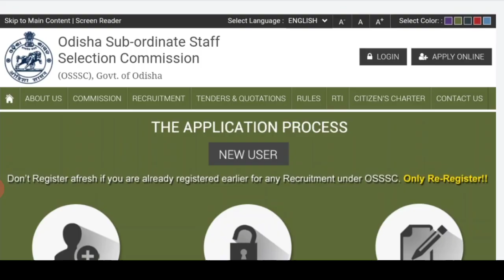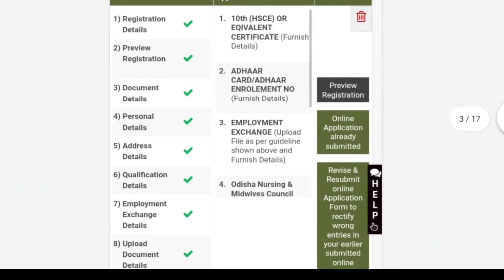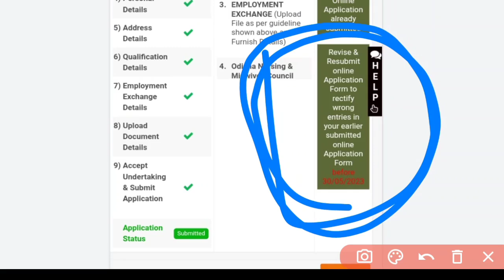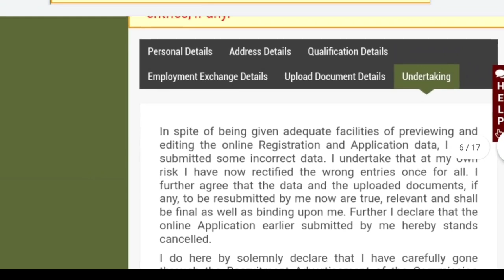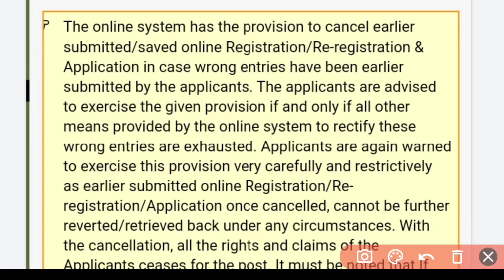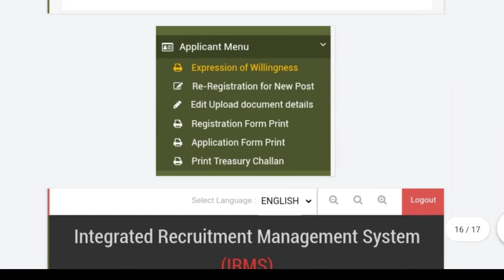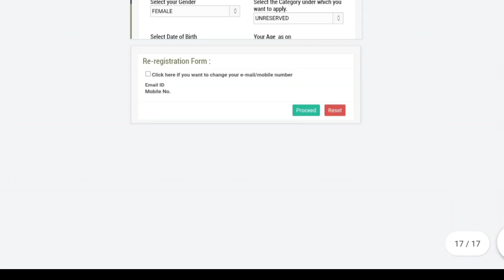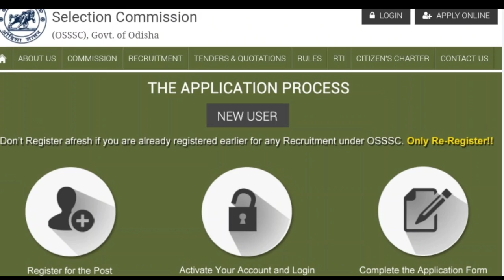🔴OSSSC ANM/MPHW 2753 POST🏥EDIT//DELETEକିପରି କରିବେ❓ଭୁଲ ଥିଲେ ଠିକ କରିନିଅନ୍ତୁ✅ଶୀଘ୍ର ଦେଖିନିଅନ୍ତୁ❗✅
A SMALL TRY TO HELP YOU PREPARATION FOR--::
AIIMS
ESIC
BSF
OSSSC
NHM
RRB
CHO
NORCET
PGI
NURSING QUESTIONS AND ANSWERS.
NURSING MCQ
NURSING COMPITATIVE EXAMS.
NURSING QUERIES.
NURSING ADMISSION.

Jay Jagannath 🙏🙏🙏